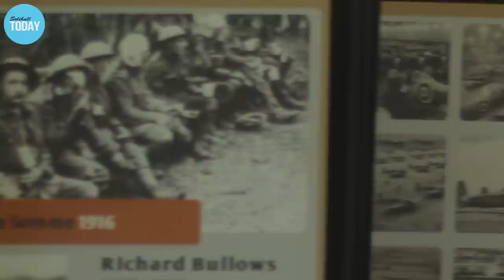Castle Bromwich Heritage Festival - A Solihull Today Video Production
As part of the Image Fest series of events, Castle Bromwich Heritage Festival took place at Castle Bromwich Hall Hotel and Gardens.  Featuring a number of themed zones including Tudor, Victorian and World War Two the festival showcased some interesting scenes and stories from the area through the ages.

It also incorporated St Mary and St Margaret Church and featured a beer festival as well as stall and games on the village green.